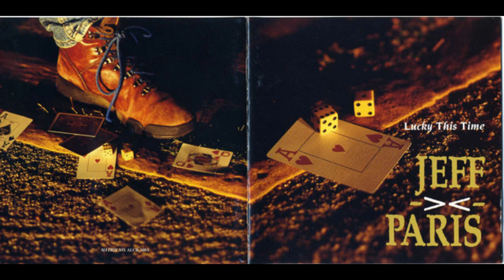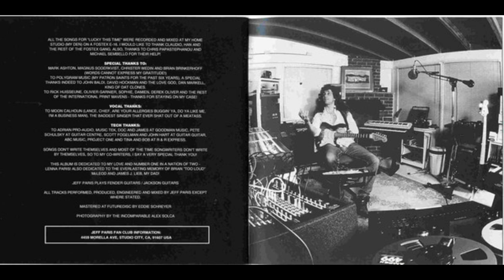Jeff Paris - Take Another Look